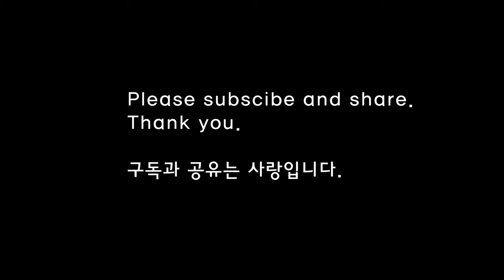(포토안세상)30초 VTOL 맛보기 영상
대구대학교에서 촬영한 테스트 영상입니다.
진광식 교수님 Pixhawk 공개강좌의 사진도 첨부하였습니다.